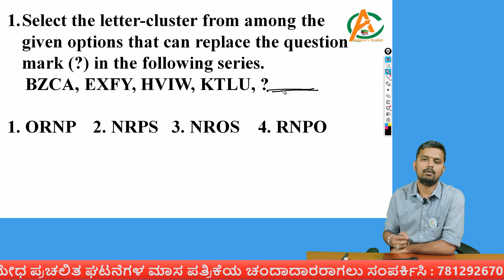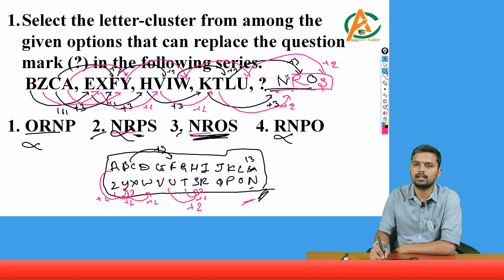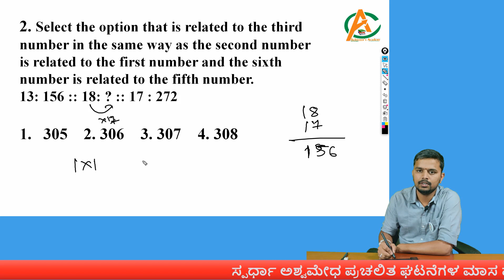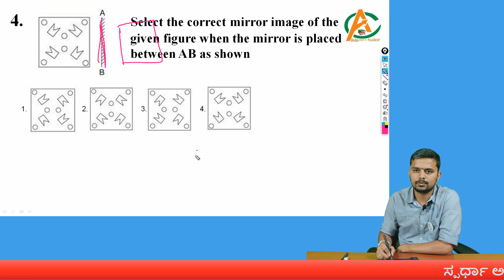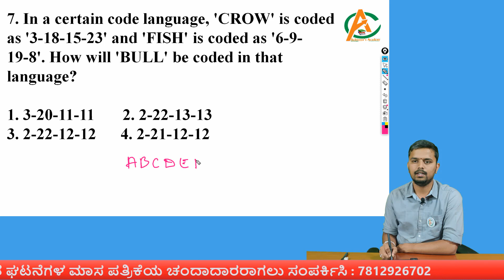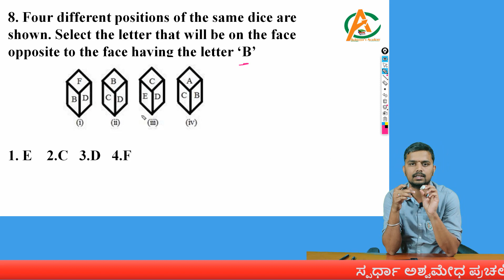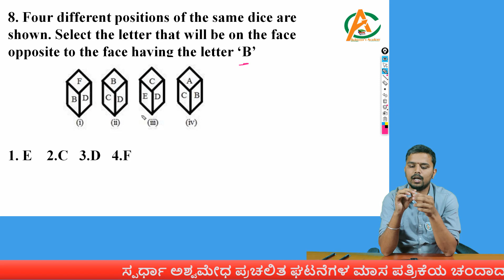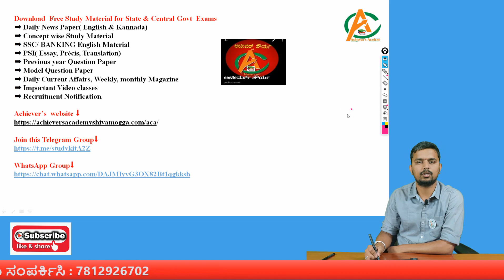|SSC GD ಪರೀಕ್ಷೆಯಲ್ಲಿ ಕೇಳಲಾದ ಜನರಲ್ ಇಂಟೆಲಿಜೆನ್ಸ್ ಮತ್ತು ರೀಸನಿಂಗ್ ಪ್ರಶ್ನೆಗಳು | PART -01